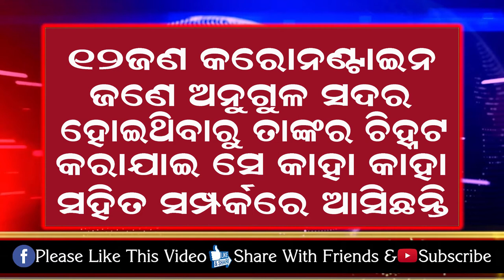News 10 05 2020 final